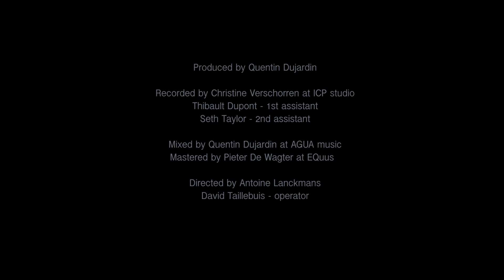VAL DE GORE - QUENTIN DUJARDIN (live studio)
Quentin Dujardin - nylon guitar
Didier Laloy - diatonic accordion
Nicolas Fiszman - bass
Manu Katché - drums

Music composed by Quentin Dujardin
Produced by Quentin Dujardin

Recorded at ICP studios by Christine Verschorren
Assisted by Thibault Dupont & Seth Taylor
Mixed at Agua music studio by Quentin Dujardin
Mastered at EQuus by Pieter De Wagter

 Published by AGUA music

Directed by Antoine Lanckmans
Photo: Jean Mahaux
©Agua music/Sabam 2021